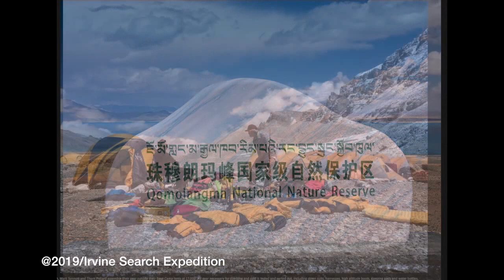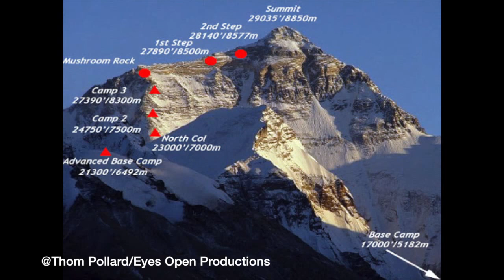Climbing Everest from Tibet In Less Than 10 Minutes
A local 7th and 8th grade class recently read Jordan Romero's book "No Summit Out Of Sight:" about him becoming the youngest to climb Mount Everest at age 13 and to complete the Seven Summits. The teacher asked me to compile a slide show of my 2019 research expedition to Everest and to talk about a few of their points of discussions.

The pictures are property of the individuals of the expedition, used by permission for this video. The expedition was funded by National Geographic, Sony and The North Face.